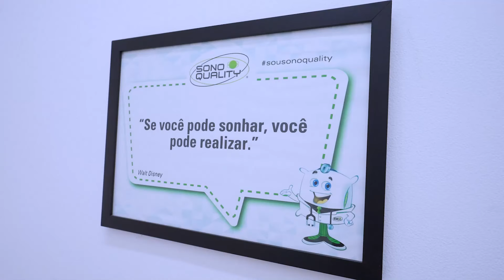Álvaro Garnero e o seu colchão 50 em 1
O apresentador de TV, Álvaro Garnero, não poderia ficar fora dessa!
Ele finalmente achou o seu tão esperado colchão 50 em 1 🛏️🥰